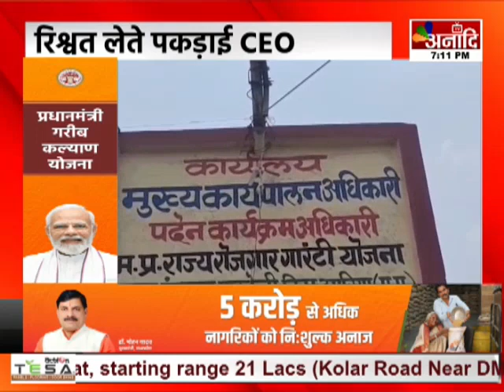Umaria : रीवा लोकायुक्त की बड़ी कार्रवाई, रिश्वत लेते पकड़ाई CEO | MP Hindi News || Anaadi Tv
उमरिया में रीवा लोकायुक्त ने बड़ी कार्रवाई की है. सीईओ प्रेरणा परमहंस को लोकायुक्त की 15 सदस्यीय टीम ने रिश्वत लेते हुए गिरफ्तार किया है...बता दें, सीईओ प्रेरणा परमहंस ने ग्राम पंचायत बहेरवाह के सरपंच से...एसबीएम की राशि आहरित करने के एवज में 10 हजार की रिश्वत मांगी थी...जिसके बाद लोकायुक्त ने सीईओ को रंगे हाथों गिरफ्तार किया है...

AIRTEL - 379